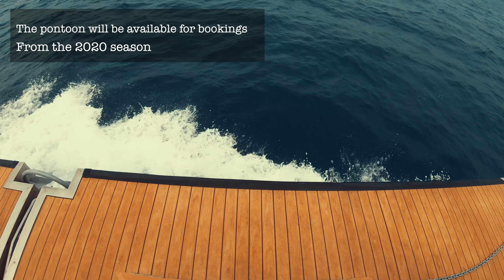GWEEK PONTOON TRIALS 1 2019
Currently under build and trialling is a unique commercial pontoon for Gweek Boatyard. Capable of berthing up to six motor-cruisers, around thirty dinghies and over fifty kayaks she is the perfect platform for regattas.
For use as a committee boat she is ideal in that there is a built-on slipway for docking boats up to 8m long and up to 3 tons in displacement.
For year round use she provides extra marina space for Harvey’s Boatyard situated at the head of the Helford.
Currently under sea trials she is expected to be fully operational by the 2020 season. Bookings will shortly be available.
 At 106 ft LOA this is the largest project undertaken by Multimarine.